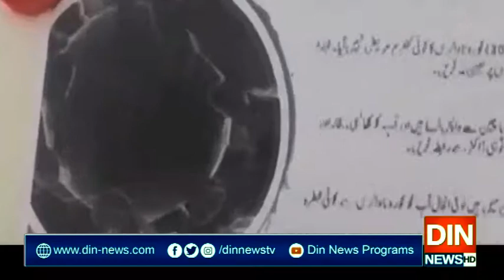آٹے کی قلت زیادہ خریدنے سے ہوئی،خسرو بختیار